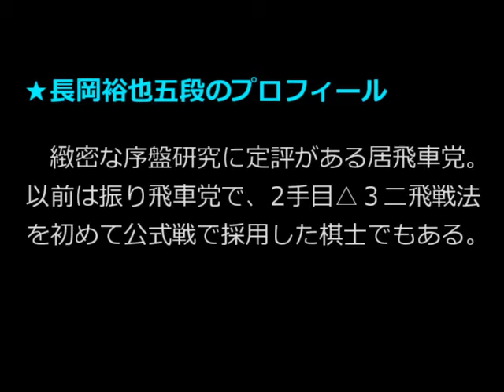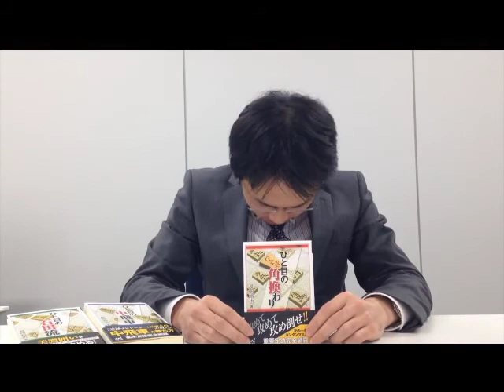著者が語る part1【長岡裕也五段】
マイナビ将棋書籍編集部より、著者の生の声を動画でお届けいたします！
記念すべき第１回のゲストは、2月24日に発売となる「ひと目の角換わり」の著者、長岡裕也五段です。
新刊の魅力、角換わりの魅力を語っていただきました。

★書籍情報
「ひと目の角換わり」長岡裕也著
価格：1100円＋税
文庫判：376ページ
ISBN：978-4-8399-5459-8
発売日：2015年02月24日
シリーズ名：マイナビ将棋文庫
次の一手形式で自然と定跡を覚えられる人気のシリーズです。「ひと目の中飛車」、「ひと目の石田流」も好評発売中！